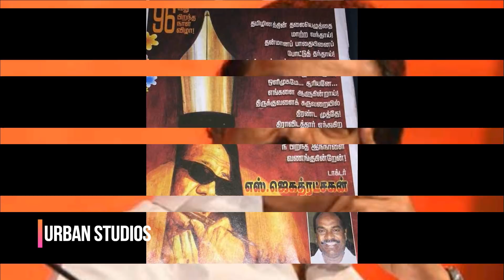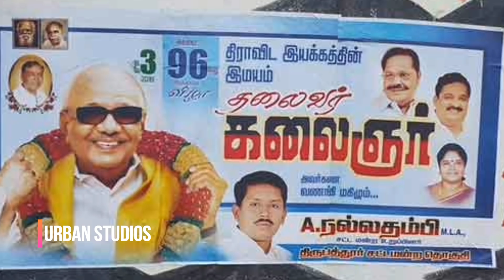திட்டமிட்டு அவமான படுத்தப்படும் மு.க.ஸ்டாலின்! ஏன் இந்த நிலைமை?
Thittamittu Avamanapadutha Padum M K Stalin Yen Intha Nilaimai